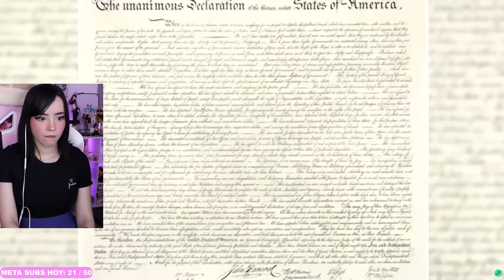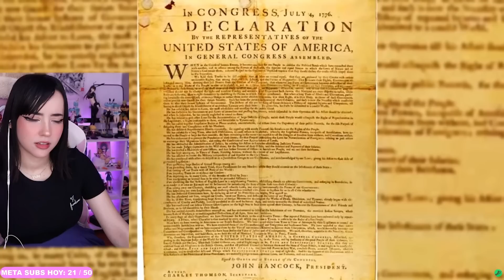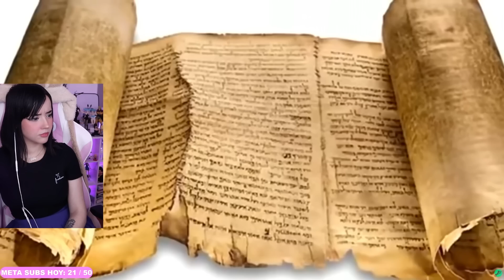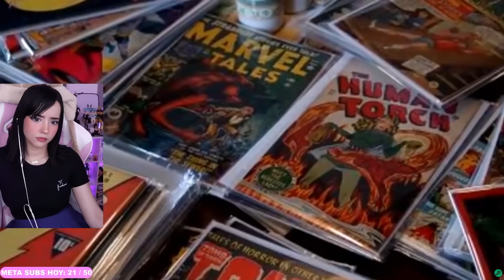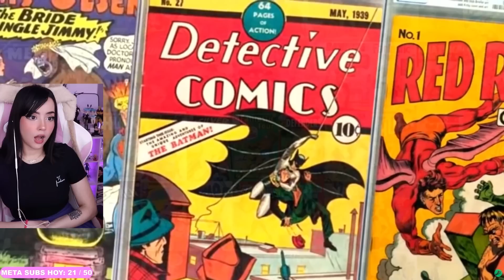10 TESOROS INCREIBLES ENCONTRADOS POR ACCIDENTE || ITSMIDNA REACCIONA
CHICOS!!! en este video estaré reaccionando a

htttp://beacons.ai/itsmidna